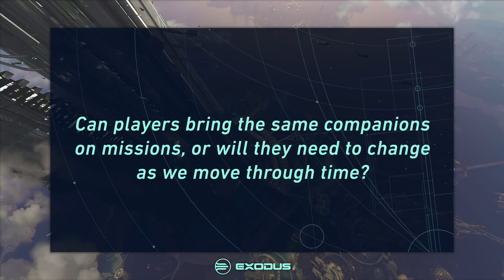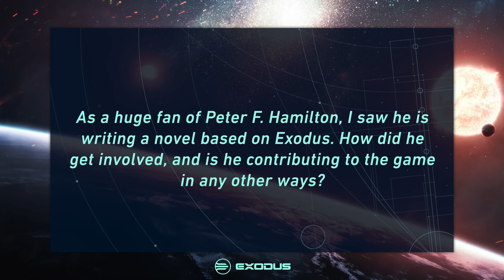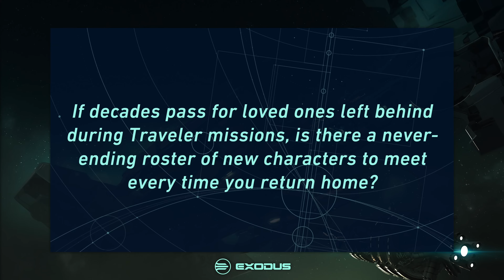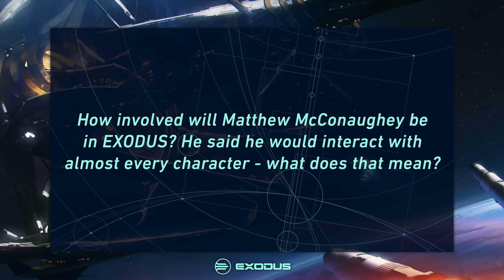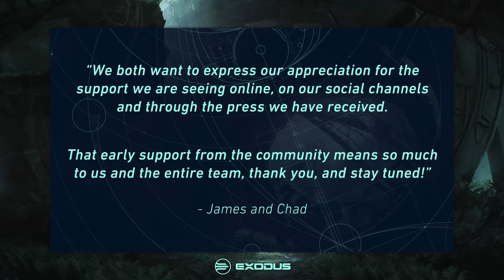EXODUS Founders Q&A Video | April 2024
We are excited to share our latest EXODUS™ Founders Q&A Video, where we solicit questions from our community of Founders, the early adopters who have already shared their belief in us by becoming part of our connected community. Their questions are answered by the Studio Co-Founders, James Ohlen and Chad Robertson, who are excited by the questions as they show how enthusiastic and curious our community is about what we are building with EXODUSGAME. It is humbling to see this level of enthusiasm so early in the project, and the support we are receiving is greatly appreciated.